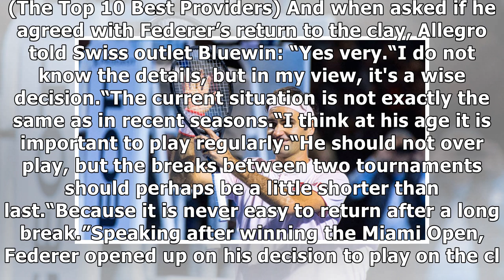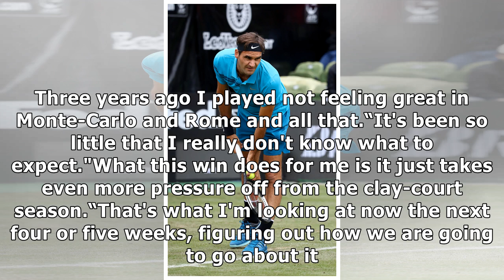Roger Federer: Why Swiss star has made a 'wise decision' to play on clay - close friend